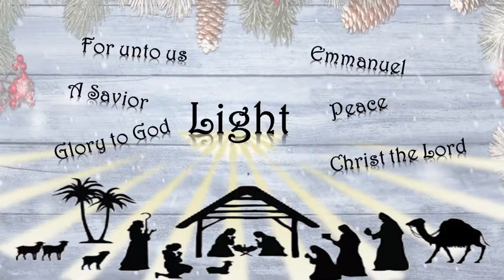Christmas Eve's Eve